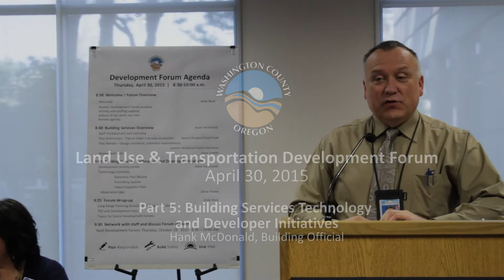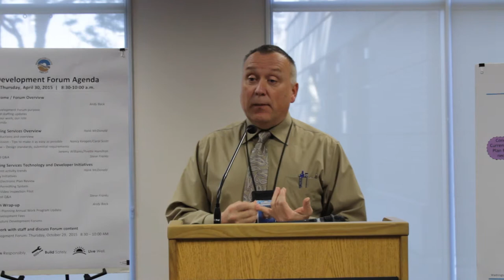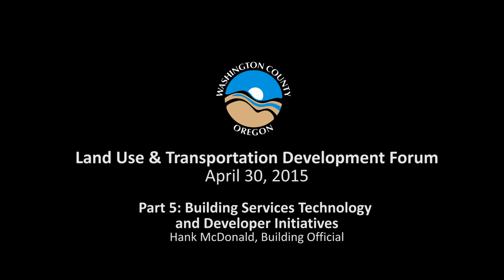Development Forum April 30, 2015 - Technology Initiatives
Hank McDonald, Building Official
Development activity trends
- Technology Initiatives
o Electronic Plan Review
o Permitting System
o Video Inspection Pilot